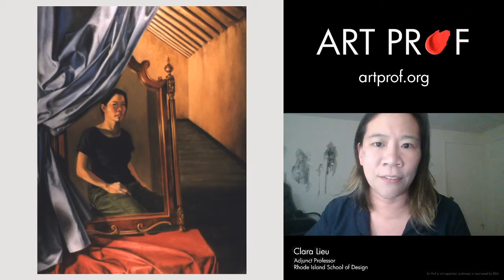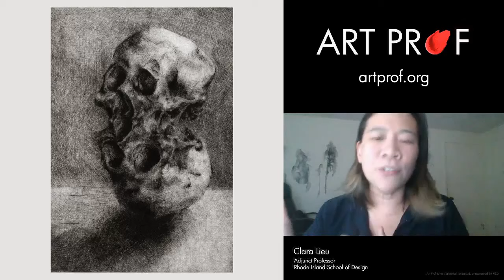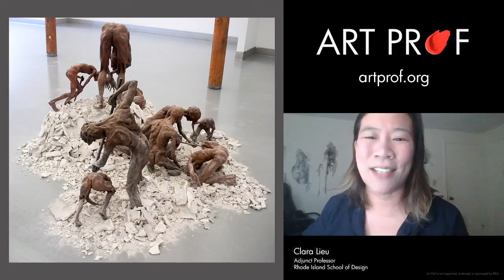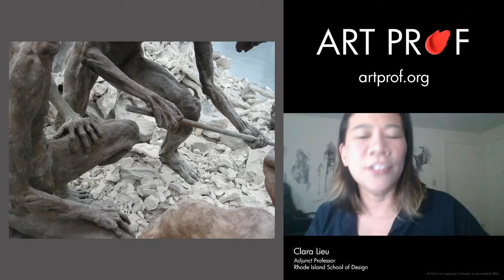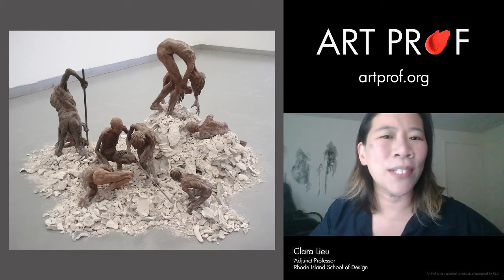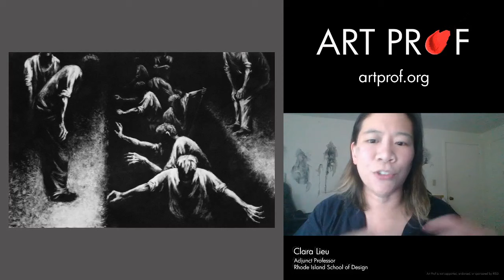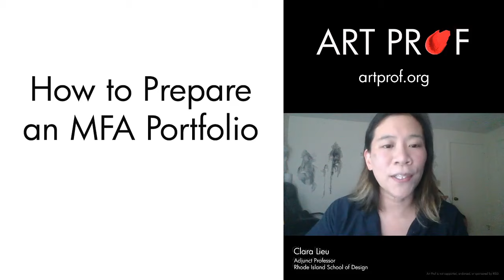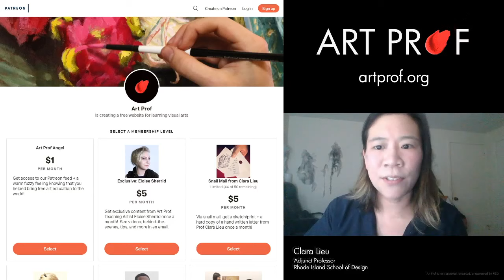MFA Studio Art Graduate School Program Advice from a RISD Art Professor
Prof Lieu discusses concrete strategies for how to approach creating artworks for the  portfolio, suggestions for what art media to include, and more. Discussion with RISD Adjunct Professor Clara Lieu.

• Mini critiques
• Artist calls
• Portfolio critiques

• Work on your projects during Open Studios voice sessions

• 3 hour live session on voice: studio work & critique
• Written feedback the week before + the week after the live session

• For MFA & BFA students
• Weekly voice sessions with our staff

📕PROF LIEU'S BOOKS
• Learn, Create, and Teach
• Falling Exhibition Catalog

• Pro development

Prof Lieu's Amazon Wish List

👂AUDIO EQUIPMENT
96 Pack Acoustic Panels Studio Foam Wedges 1" X 12" X 12"